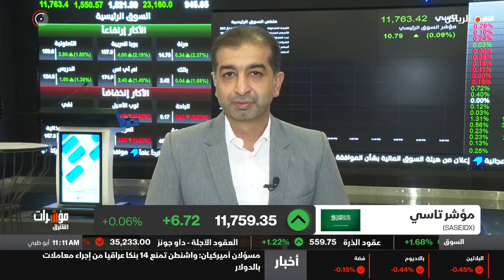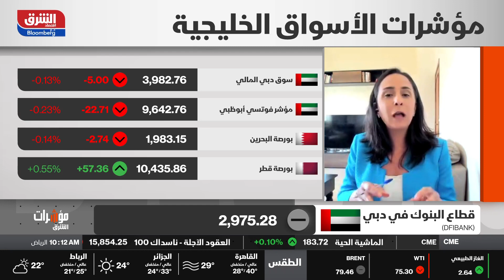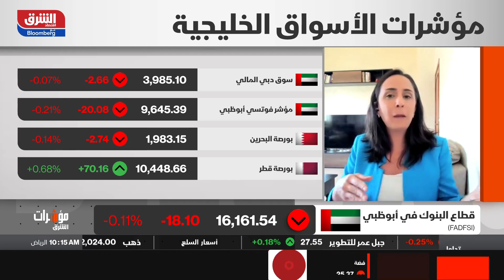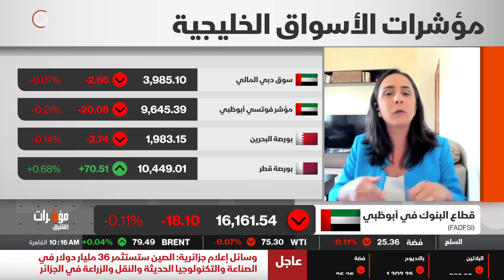اقتصاد الشرق - مؤشرات الشرق - 20/07/2023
تفاعل سلبي من المستثمرين في سوق أبوظبي المالي بشأن نتائج بنك "أبوظبي الأول" المتوقع صدورها اليوم، وسط أحجام تداول ضعيفة، أما مؤشر السوق القطرية فيسجل ارتفاعاً بعد توقعات بالتراجع